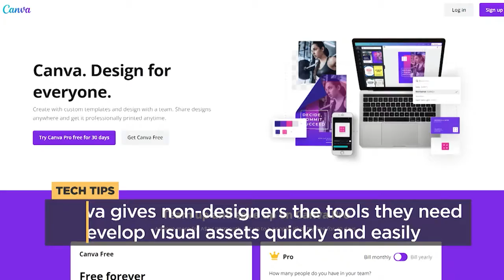Tech Tips | Supercharge your business with tech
Sarah Neill founder of Mys Tyler serves up her best tech tips for small business success... From Canva to Metabase Sarah explains how software solutions can supercharge your success.